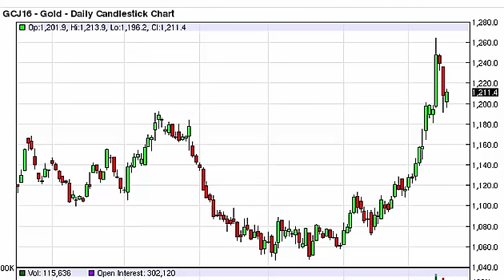Gold Technical Analysis for February 18 2016 by FXEmpire.com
- February 18 2016 commodity daily technical analysis for the Gold commodity. Find more information about Forex and Commodities News Technical Analysis Fundamental Analysis and Brokers on FX Empire